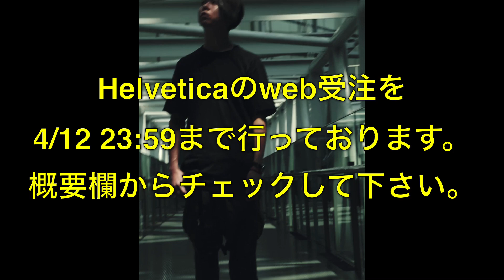Helveticaの5型、全て着てみた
テックファッションやメンズ美容を提唱しております、yossyです。
今回はHelveticaの5型の新作を全てコーディネートしております。

Helveticaの工場生産のアパレルを下記オンラインにて4月12日23時59分まで受注受付しております。

オンラインでアパレルの販売をしております。

海外の方はこちらから（まだ準備中ですが近々品数を増やします）